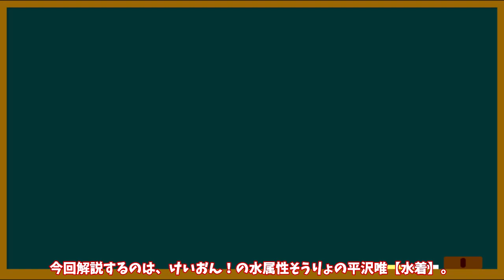きらファン最強キャラ解説 No.13 平沢 唯【水着】 このギタリスト、ヤバすぎる...【きららファンタジア】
水着キャラと浜弓場双先生のキャラはサムネがYouTube君に怒られないかとてもドキドキします。

毎週金曜夜9時にきらファン最強キャラ解説投稿中！

最強キャラとは最強レベルのキャラのことなので何人解説したっていいんです。

きらファン最強キャラ解説再生リスト